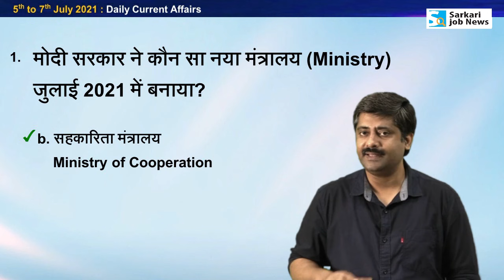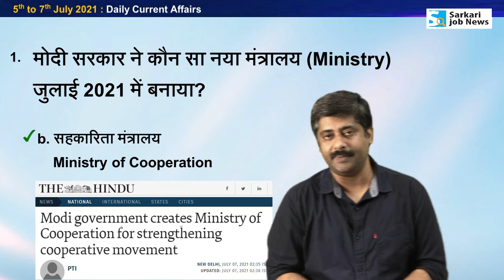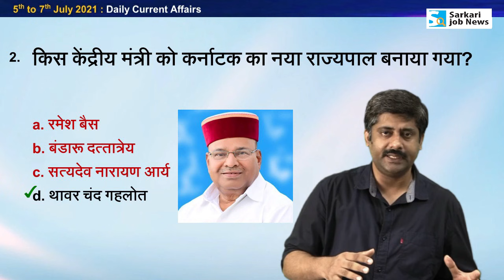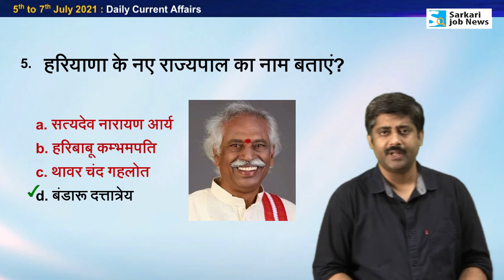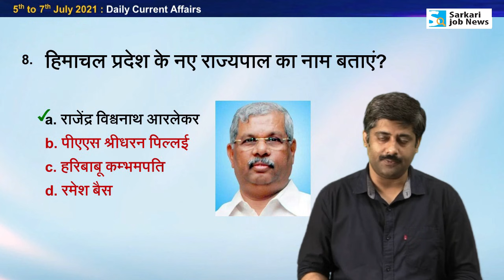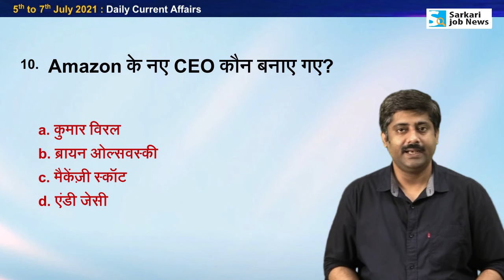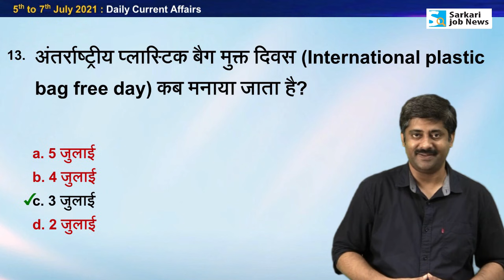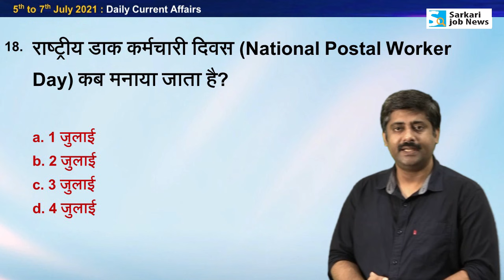5th to 7th July 2021 Current Affairs by Sanmay Prakash | Hindi करंट अफेयर्स PDF - Sarkari Job News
5th to 7th July 2021 Current Affairs Analysis by Sanmay Prakash

📢 𝐂𝐮𝐫𝐫𝐞𝐧𝐭 𝐀𝐟𝐟𝐚𝐢𝐫𝐬 𝐏𝐃𝐅 𝐚𝐧𝐝 𝐁𝐨𝐨𝐤 𝐋𝐢𝐧𝐤𝐬:-

✔️ 𝗬𝗲𝗮𝗿 𝟮𝟬𝟮𝟭 𝗖𝘂𝗿𝗿𝗲𝗻𝘁 𝗔𝗳𝗳𝗮𝗶𝗿𝘀 𝗣𝗗𝗙 𝗛𝗶𝗻𝗱𝗶 : 𝐉𝐚𝐧𝐮𝐚𝐫𝐲 𝐭𝐨 𝐀𝐮𝐠𝐮𝐬𝐭
- Total MCQ with details: 900+
- Pay Rs. 66 & Download PDF
- 𝐍𝐨𝐭𝐞: एक बार PDF पर्चेज करने पर दिसंबर 2021 तक Update Free मिलेगा।

📕 Amazon पर 𝐉𝐚𝐧 𝐭𝐨 𝐉𝐮𝐥𝐲 𝐘𝐞𝐚𝐫 𝟐𝟎𝟐𝟏 की बेस्‍ट सेलर 𝐁𝐨𝐨𝐤
- Total page: 320 (800 MCQ with details)

- Pay Rs. 56 & Download PDF

📕 Amazon पर 𝐘𝐞𝐚𝐫 𝟐𝟎𝟐𝟎 𝐂𝐮𝐫𝐫𝐞𝐧𝐭 𝐀𝐟𝐟𝐚𝐢𝐫𝐬 𝐁𝐨𝐨𝐤 (𝐇𝐢𝐧𝐝𝐢) उपलब्ध है:

✔️ 𝐘𝐞𝐚𝐫 𝟐𝟎𝟐𝟎 𝐏𝐃𝐅 𝐄𝐧𝐠𝐥𝐢𝐬𝐡 : 𝐉𝐚𝐧 𝐭𝐨 𝐍𝐨𝐯 𝐂𝐮𝐫𝐫𝐞𝐧𝐭 𝐀𝐟𝐟𝐚𝐢𝐫𝐬
MCQ with notes : 1500+ (Hindi)
Pay Rs. 52 & Download PDF

Hi,
Ye video 5th to 7th July 2021 ka Current Affairs hai. Video The Hindu & other newspaper ke news analysis se Hindi me taiyar kiya gaya hai. Aapko video se Railway Group D, RRB NTPC, SSC, IBPS, UPSC, IAS, Bank exam ki taiyari me madad milegai. Ye general awareness on current affairs pr aadharit hai.